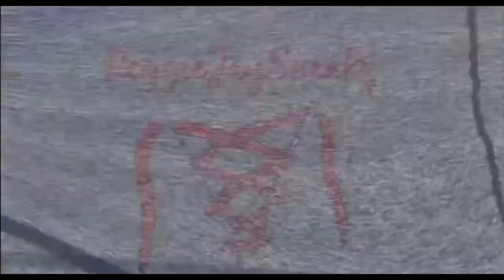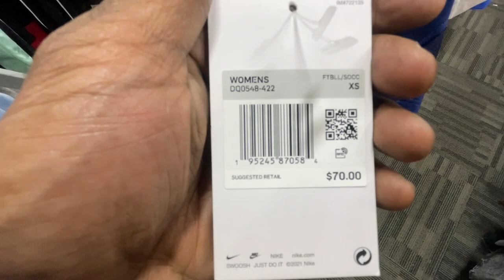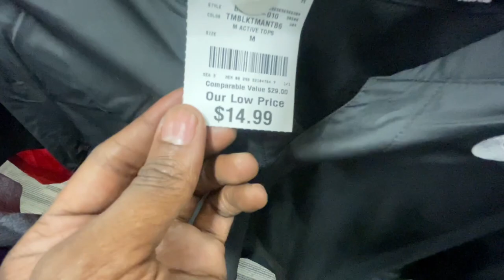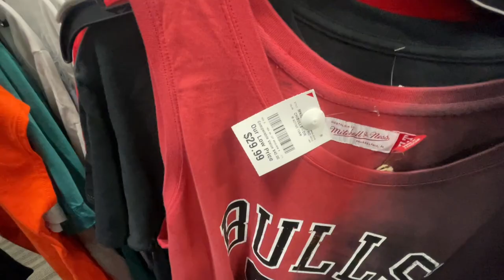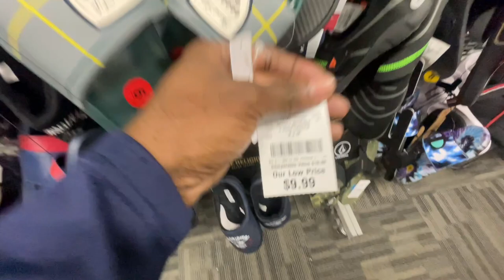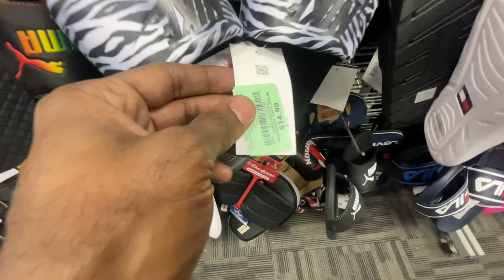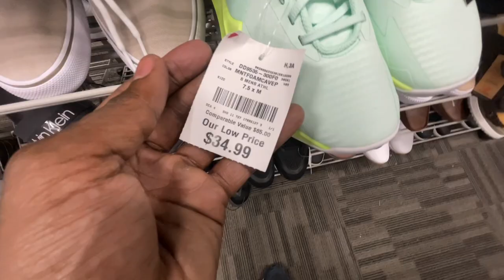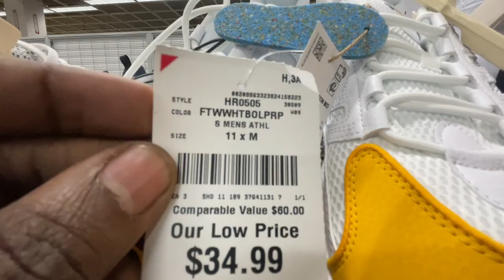SOURCING BURLINGTON CLOTHING SNEAKERS FINDS 2023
Yo! What's Sneakin "SNEAKZCREW" ! Hope You Enjoy The New Video!

IF YOU ARE NEW TO THE CHANNEL DON'T FORGET TO WATCH MY LAST VIDEO: